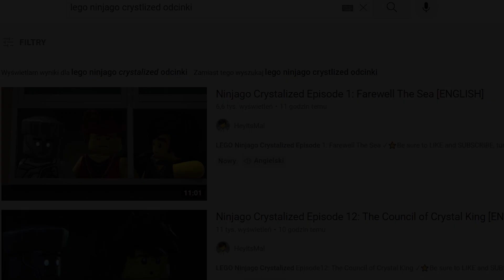16 SEZON NINJAGO - RECENZJA ZE SPOILERAMI (ODCINKI 1-12)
Kolejna recenzja pierwszych 12 odcinków 16 sezonu LEGO Ninjago, ale tym razem ze spoilerami.

👍Zostaw łapeczkę, jeśli odcinek Ci się spodobał!